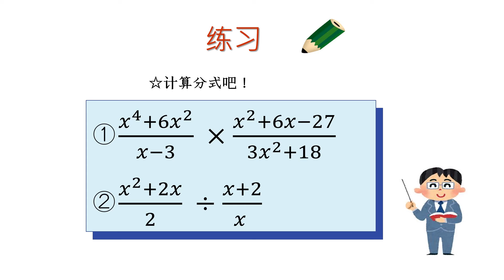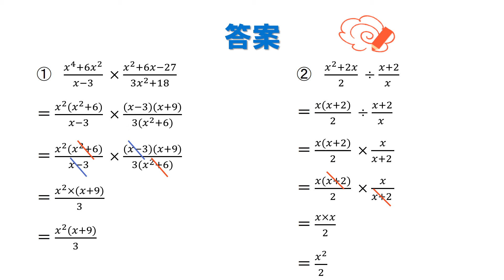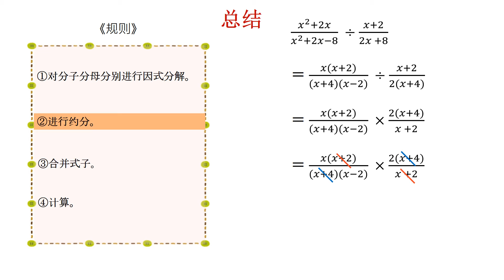高2＿分数式の計算＿分数式の乗除法（中国語版）